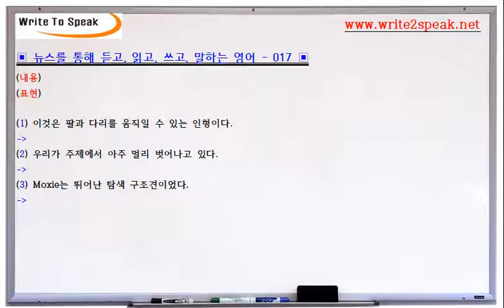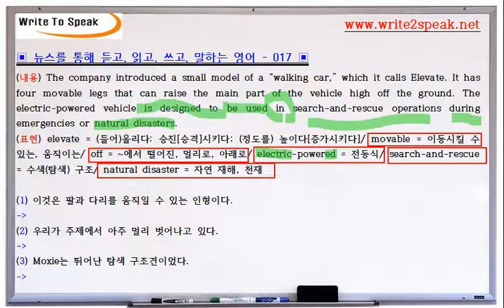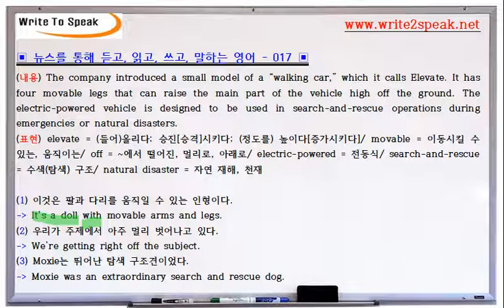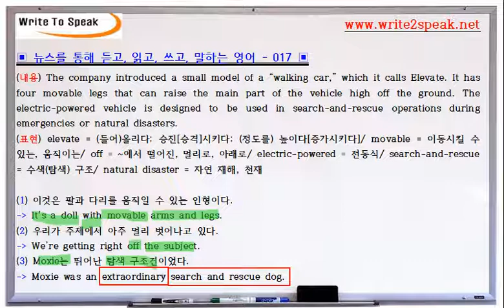(W2S) 뉴스를 통해 듣고, 읽고, 쓰고, 말하는 영어 - 017 - 15 Hot Technology Products at CES 2019